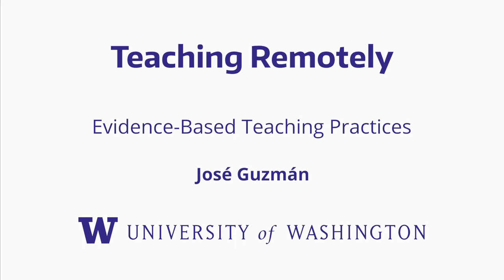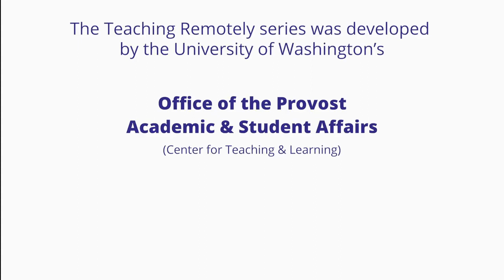Evidence Based Teaching Practices José M Guzmán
Explore evidence-based teaching practices for making classes more engaging, interactive and inclusive with Assistant Teaching Professor José M Guzmán of the University of Washington’s School of Aquatic and Fishery Sciences.